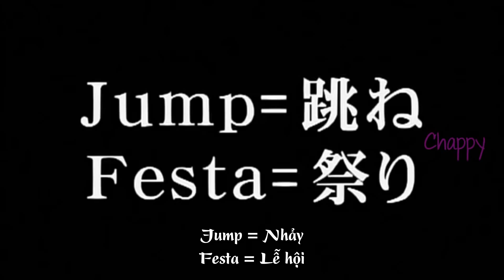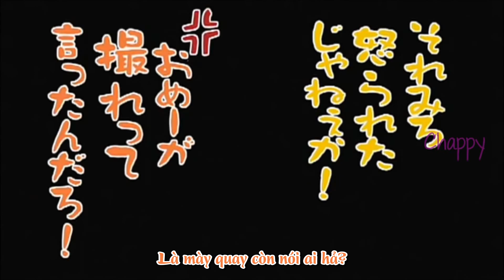(Vietsub) Bleach Colourful! Gotei Juusan Yatai Daisakusen!